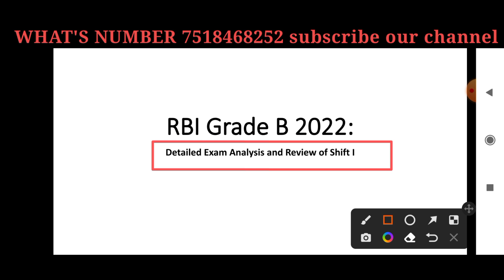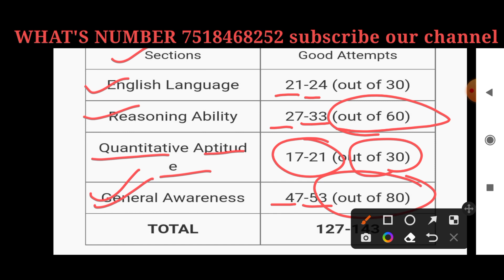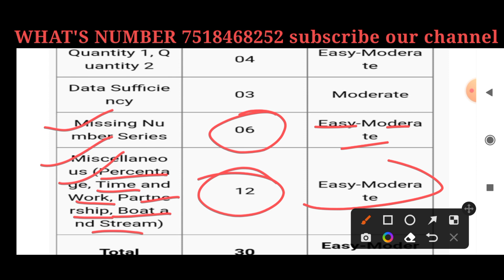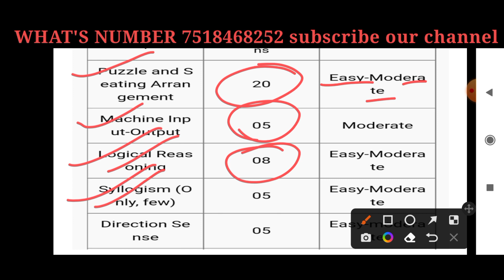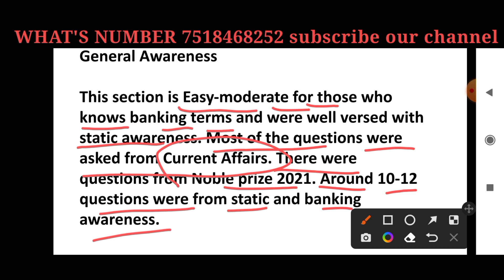RBI Grade B 2022 | Phase - 1 Exam Analysis | 28 May 2022 Shift 1